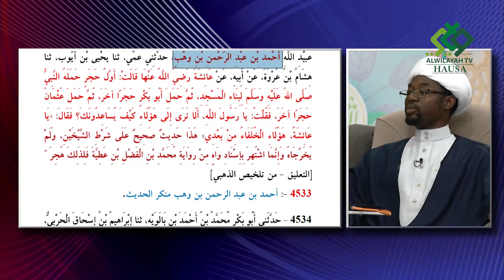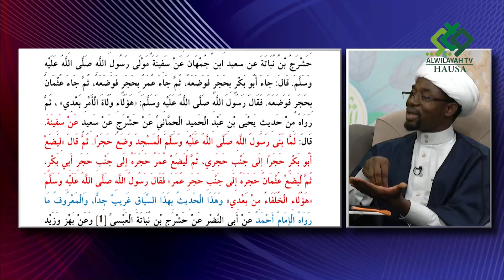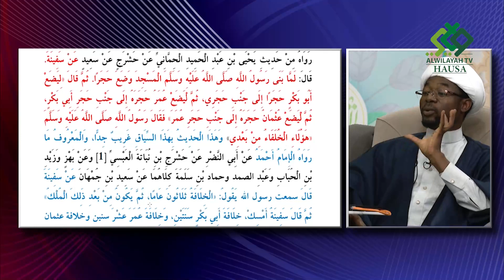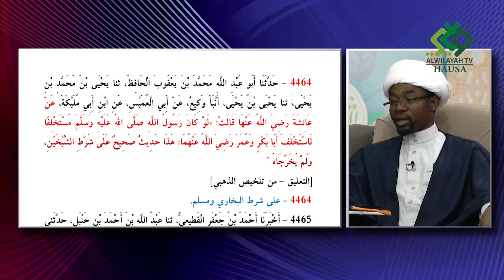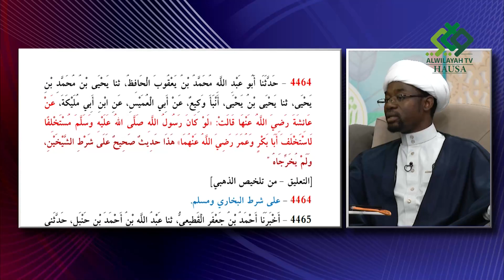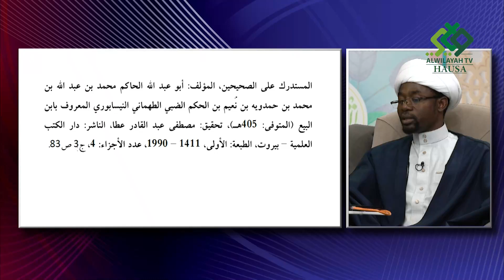FIYAYYEN HALITTA (119) MASALLACI A MAHANGAR MANZION ALLAH (s.a.w.a.) -1- ALWILAYAH TV HAUSA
FIYAYYAEN HALITTA SHIRI NE DA ZAI YI BAYANI A KAN MAHIMMAN MAS'ALOLIN TARIHN ANNABI (S.A.W.A.) TARE DA BUBA ZUWA GA ALKUR'ANI MAI GIRMA DA ZANTUKAN LIMAMAN SHIRIYA (A.S.), SANNAN SHIRIN ZAI YI KOKARI WAJEN KOREWA MA'AIKI DUK WATA TAWAYA DA A KA JINGINA MASA TARE DA KAFA DALILI, DA KUMA BAYYANA INGANTACCEN RA'AYI.
MAI GABATARWA: MALAM MUSTAFA GARBA
BAKON SHIRI : MALAM YUSUF JUDI.
MAUDU'I : MASALLACI A MAHANGAR MANZION ALLAH (1)